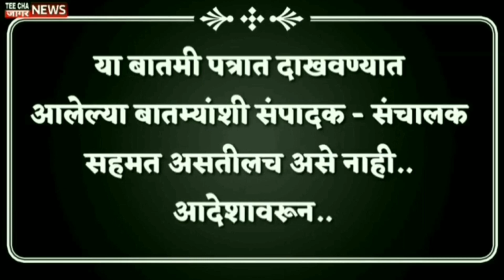खुर्ची सुद्धा दोन तीन लाखाची मग सरकारच्या डोक्यात भुसा भरलाय का?/Bacchu Kadu/Maharashtra/LIVE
teechajaagarnews#maharashtra
आम्हाला फॉलो करा तुमचं* com/Sharvaripawarnewseditor/